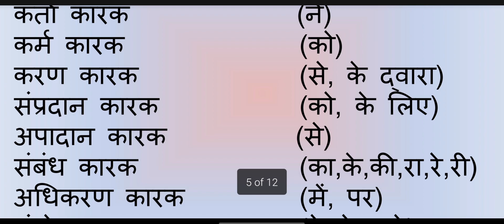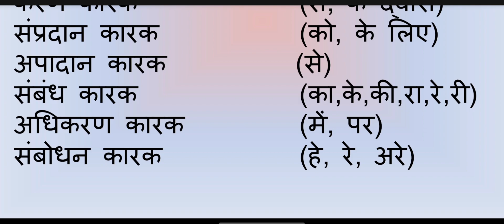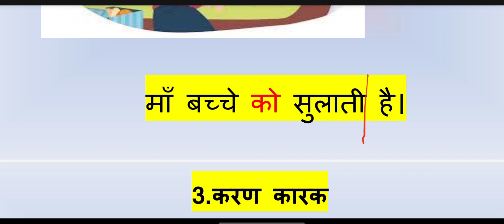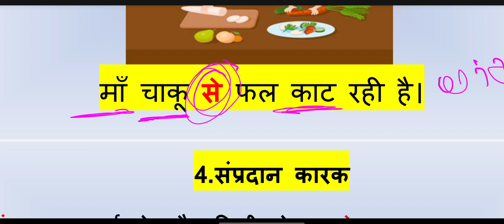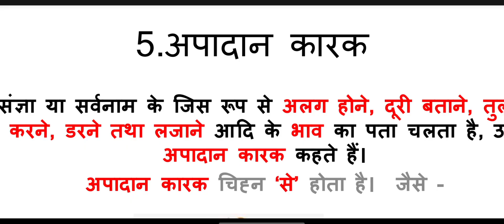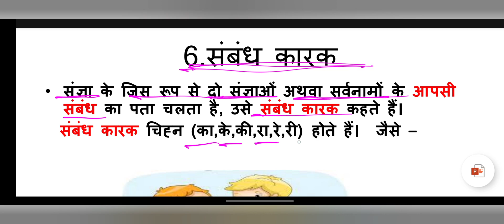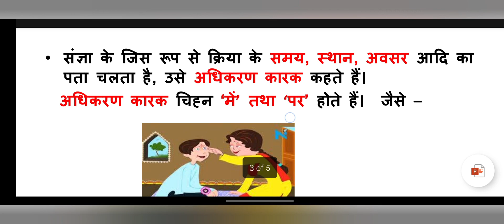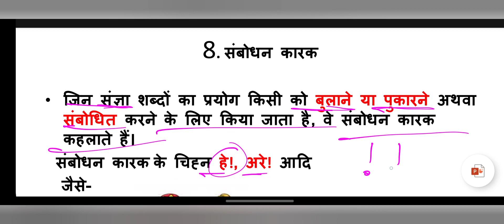कारक और उसके भेद . Karak and karak ke Bhed .